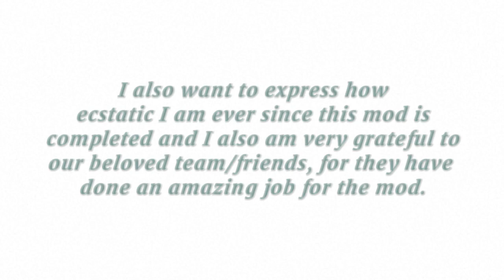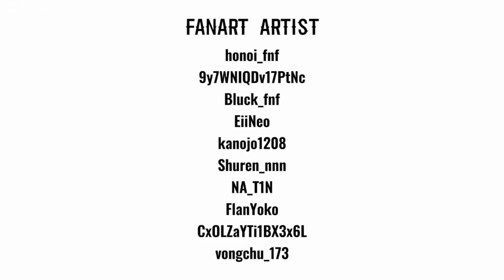[ 프나펑 ] 방사능에 감염된 오빠를 찾는 여동생 V.s 라디 모드 ( 프라이데이 나이트 펑킨 )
Note : Hi guys I'm from is South Korean Do you know kimchi ? lol
모드 Friday Night Funkin' Vs. Radi | Chapter 1